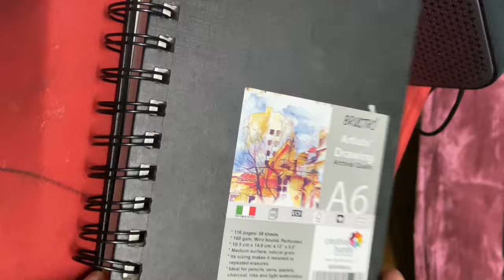Minions in South Indian Style | How to draw minion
Minion Stuart in & as SUBHRAMINION 🤩